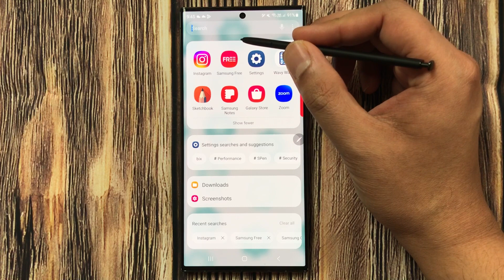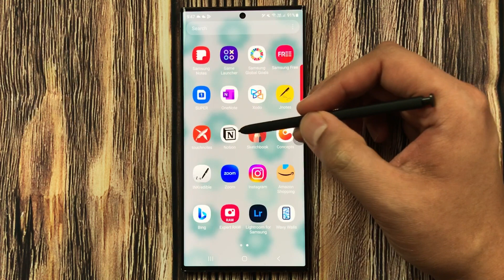Samsung Galaxy S23 Ultra - How to Locate App - Search and Find App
Please use below links to buy the
Galaxy S23 Ultra
In this video i am showing how to find the app location in Samsung galaxy s23 ultra. You can use the search option.
As an Amazon Associate, I earn from qualifying purchases, which means that if you click on one of the product links, I will receive a small commission at NO COST to you.